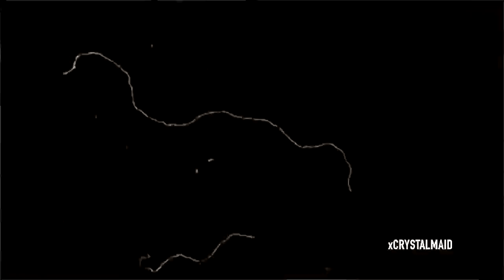H2O | Ocean (HBD Sydni!)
This video is dedicated to one of my friends on Instagram (@thosemermaids), who's made a lot of success on Instagram ♥︎ I'm a little bit late, since she had her birthday 3 days ago (24th of June), but it's the thought that counts, right? :D Wish her a happy birthday in the comments! ♥︎

Anything you wanna discuss or something? (Collab, how I do my edits, etc.)

➤ Direct Message on Instagram: @crystalmaiid

I'll hunt you down if you steal my videos.